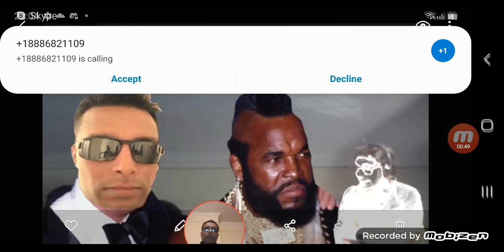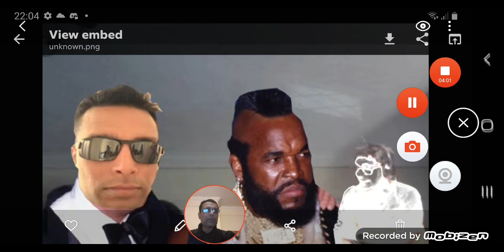DR FELL U TURN ON ME SCAM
Dr Fell smashing it with question and answer.  I call from radio 📻.